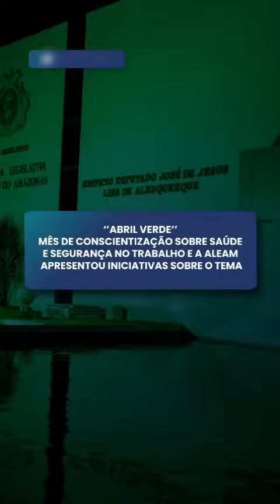Aleam em Resumo com Abril Verde